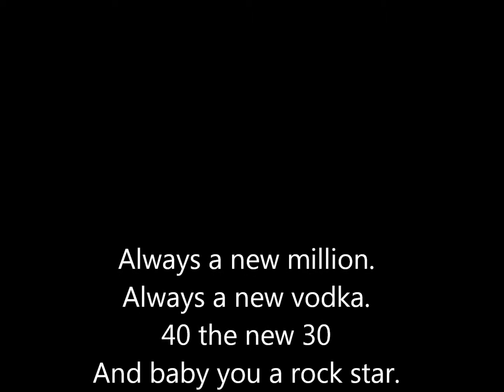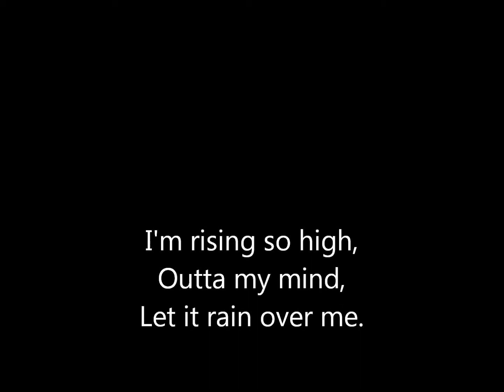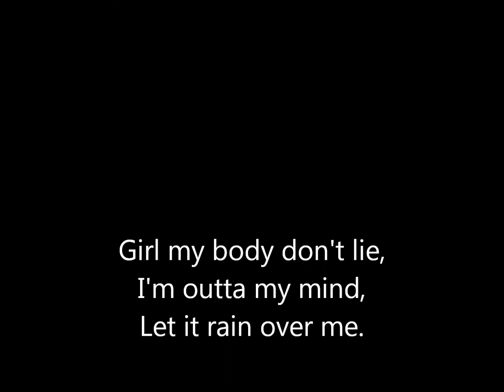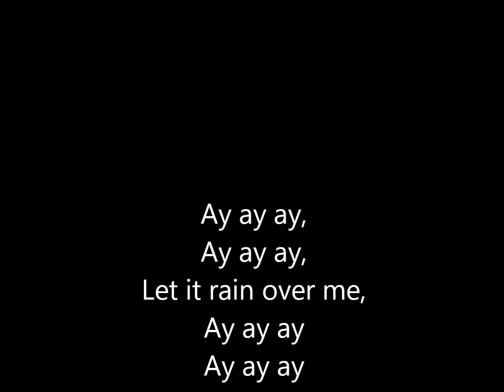Rain Over Me Lyrics - Pitbull ft Marc Anthony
Rain over me by pitbull